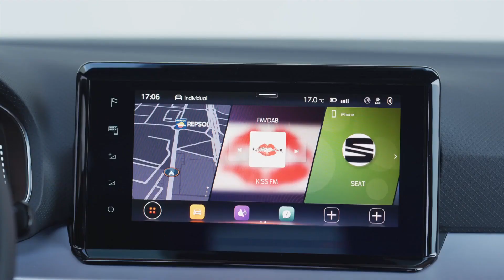2021 SEAT Ibiza FR Interior Design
"SEAT is updating its Ibiza, adding a refreshed exterior look, a revolution to the interior, as well as new levels of connectivity and driver assistant systems.

The SEAT Ibiza has been a key pillar of the brand’s success since it was first introduced back in 1984, and after 37 years, five generations and nearly 6 million sales, it’s SEAT’s most successful vehicle to ever roll off the production line. The facelifted fifth generation is aiming to maintain that winning mentality as a key model in its segment in Europe.

The world’s become increasingly digitalised and the SEAT Ibiza is ready to be part of the journey, bringing greater intuitiveness, functionality and quality to the interior space, achieved through an improved design language and increased levels of connected technology and new, more elegant materials."